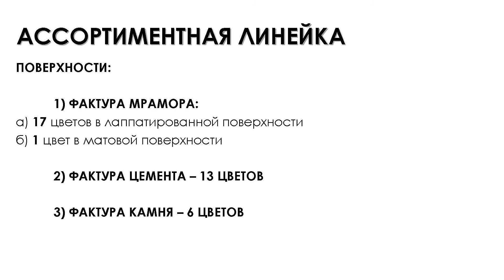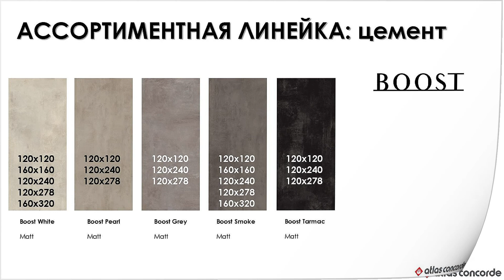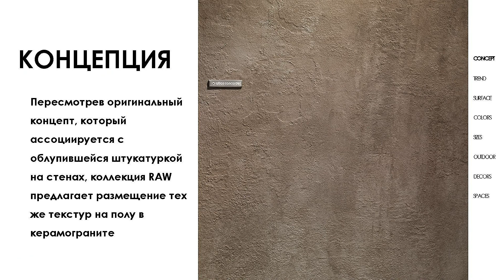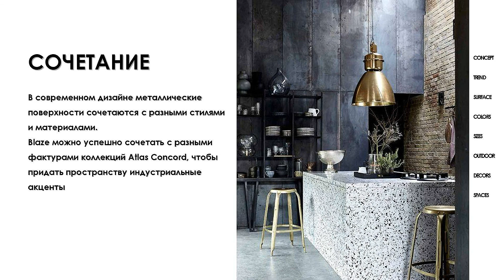Atlas Concorde для компании Синергия Камня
В ассортименте популярной итальянской фабрики Atlas Concorde представлено множество коллекций керамической плитки и керамогранита высочайшего качества и отменного дизайна. Продукция концерна предлагается в различных ценовых категориях. Большинство серий плитки и керамогранита Atlas Concorde поставляется на склад в Москву, некоторые привозятся под заказ. Компания Синергия Камня является официальным поставщиком продукции Атлас Конкорд на российский рынок. Коллекции хорошо известны российскому потребителю, а новинки заслуженно становятся бестселлерами.
Atlas Concorde с самого своего основания предлагает высококачественную по эстетическим и техническим признакам керамическую плитку и керамогранит для оформления интерьеров, экстерьеров, крупных архитектурных проектов. Её коллекции стильно украсили внутри и снаружи жилые и общественные здания в самых разных уголках планеты. И любой из реализованных проектов является ярким свидетельством полноты производственного ассортимента компании, превосходных эксплуатационных качеств и красивого внешнего вида отделочных материалов.

Наш Шоу-рум находится по адресу:
г. Москва, ул. Ленинская Слобода, 26, стр. 5
БЦ “Симонов Плаза”, 1-й этаж, офис 1412